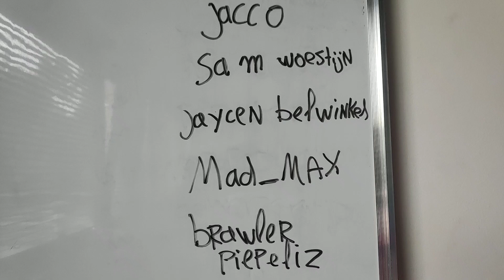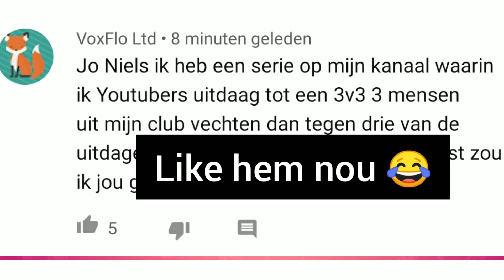TVSD tegen VoxFlo ltd // club wars // brawl stars nederlands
Mijn Brawl stars club Vox gang